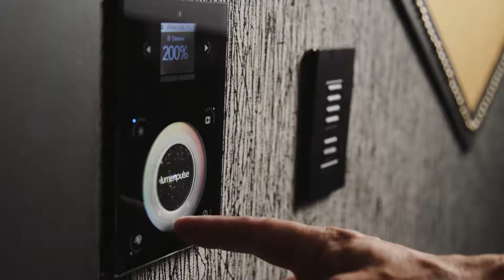How We Help Candidates in the Custom Integration Industry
HD Staffing is more than a staffing company. We're in the business of getting to know people and companies and making the perfect match. Our detailed processes and experience in the industry allow the placements we make to stick.